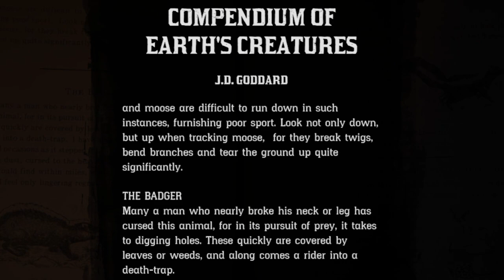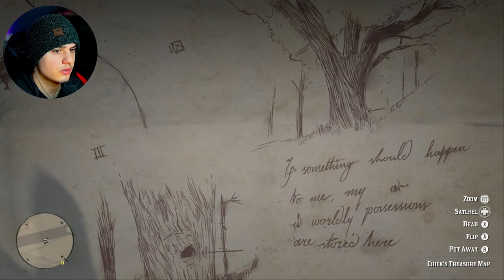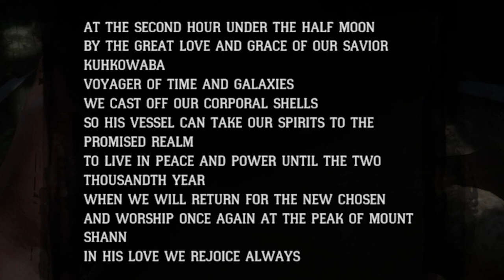Getting Hammered 😂 | First Red Dead Redemption 2 Playthrough - Part 3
Red Dead Redemption 2 PC Walkthrough Gameplay Part 2. It's been a long time coming. Welcome to the official series of the Red Dead Redemption 2 this series will include the full game story with all side quests missions upgrades and first impressions.

This is going to be quite the long memorable journey. I really hope you'll be able to stick around with me this whole series :D

 Hello my name is "Justin" or "jxStn". I LOVE making videos and sharing my experience playing all different types of games for the first time with people who love gaming just as much as I do. Thank you for being here :D

Jesus says to love one another like I have loved you, so spread love! We need more of it in this dark world ❤️